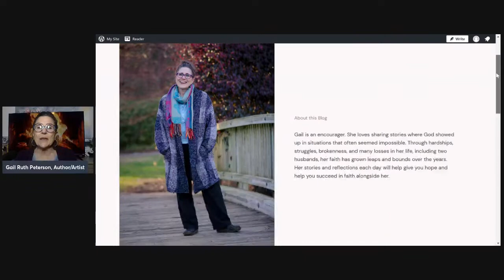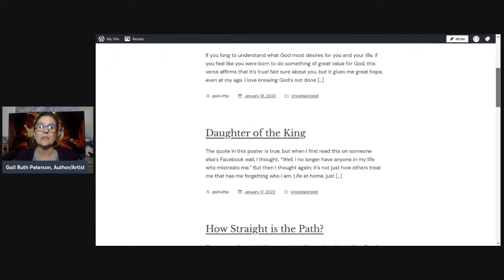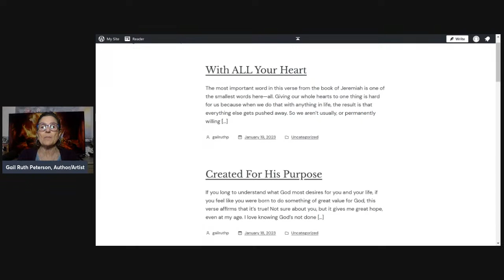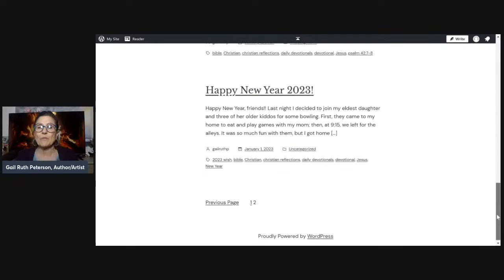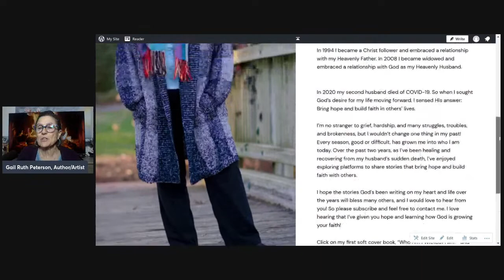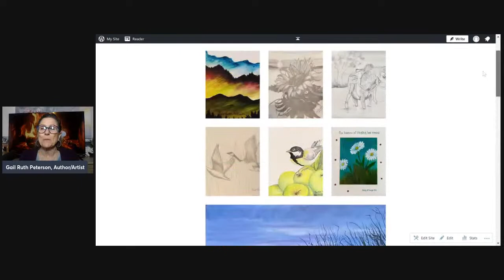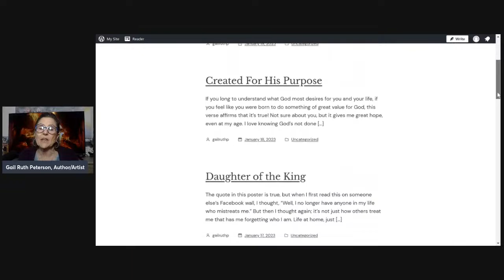Fireside Chat/At Home with Gail Ruth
Hi friends, hope you can join me today for Fireside Chat (name will soon officially change to At Home with Gail Ruth.)

I have an exciting announcement today I think will encourage you!! Hope you can join us live or catch us on the replay! See you soon!